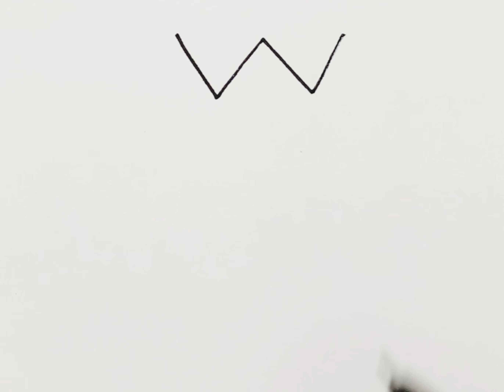How to draw a lotus step by step| Lotus drawing with letter W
How to draw a lotus step by step
How to draw a lotus
Lotus drawing step by step
Easy lotus drawing
Lotus drawing for beginners
Lotus drawing tutorial
Lotus flower drawing
Lotus drawing with letter W
Lotus drawing hack
Drawing with letter W
Drawing with letters
Drawing hacks
Flower drawing